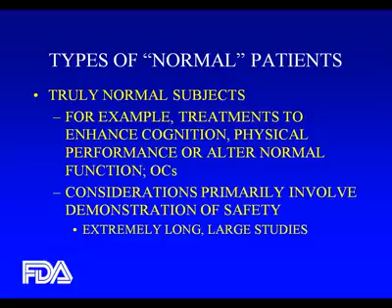Can we should we develop smart drugs to stave off age related memory loss Mobile clip26